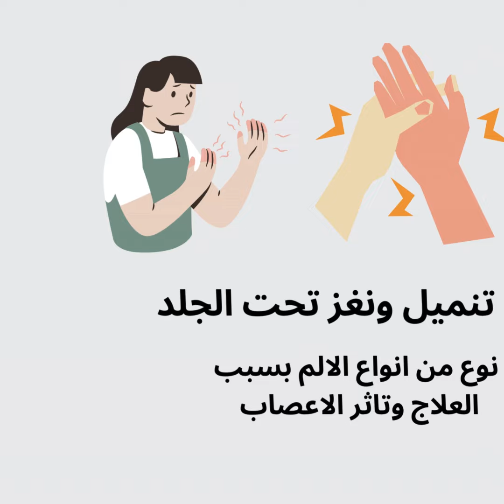جابتن (جابابنتين) Gaptin (Gabapentin )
جابتن دكاتره العظام بيستخدموه في تخفيف الام الاعصاب (الاطراف) خاصة النغز والتنميل في الايدين والرجل التنميل
نمل ماشي تحت الجلد
بنستخدم جابتن وفيتامين ب 12
مريض الفشل الكلوى لازم نعدل له الجرعة ونتابعه.
كيفية استخدام جابتن
جابتن والغسيل الكلوي
آثار جابتن على مرضى الكلى
استخدام جابتن لمرضى الفشل الكلوي
التفاعلات الدوائية لجابتن مع غسيل الكلى
جابتن وأمراض الكلى المزمنة
الجرعة المناسبة لجابتن مع الغسيل الكلوي
مخاطر جابتن لمرضى الكلى
تقليل آثار جابتن الجانبية مع الغسيل الكلوي
مشاكل الكلى وجابتن
ما هي استخدامات النيورونتين؟ما هي الفوائد و الاضرار؟
تأثير جابتن على وظائف الكلى_إدارة آلام الأعصاب لمرضى الغسيل الكلوي باستخدام جابتن
تعديل جرعات جابتن لمرضى الغسيل الكلوي
الأدوية الممنوعة لمرضى الغسيل الكلوي
جابتن والتسمم الكلوي
كيفية استخدام جابتن بأمان مع مرضى الغسيل
استخدامات_ جابتن
جابتن_ للآلام_ العصبية
جرعة_ جابتن
آثار_ جانبية_ لجابتن
جابتن وآلام الأعصاب
كيفية استخدام جابتن
جابتن والغسيل الكلوي
مشاكل الكلى وجابتن
جابتن والتسمم الكلوي
إدارة آلام الأعصاب لمرضى الغسيل الكلوي باستخدام جابتن